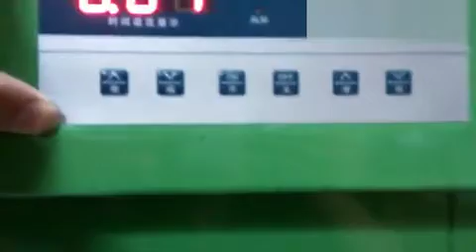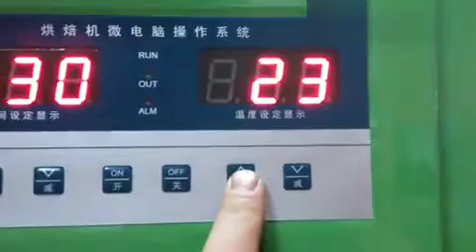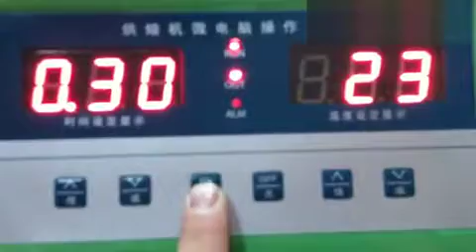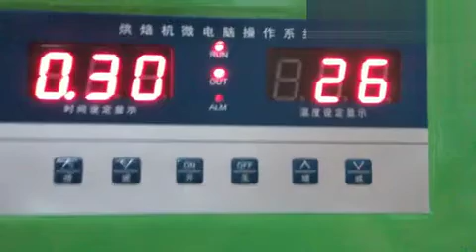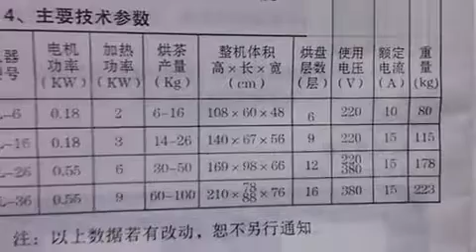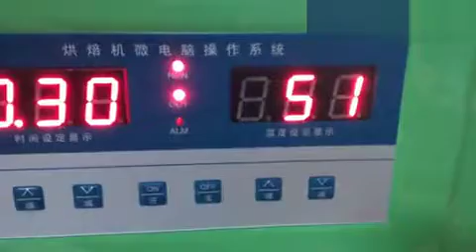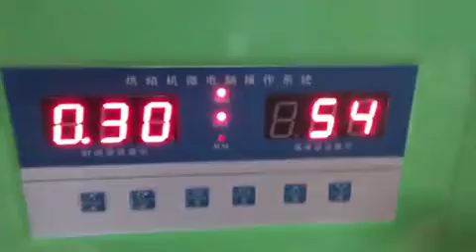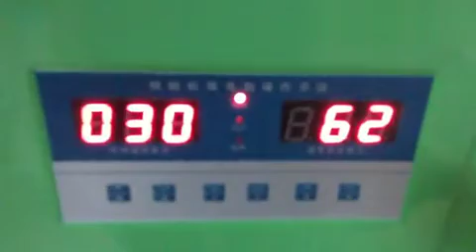tea dryer machine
welcome to send us email if you are interested.
Julie